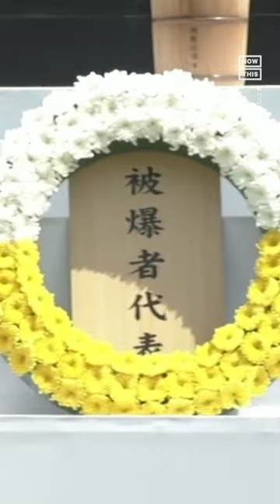Japan Solemnly Remembers 77th Anniversary of Atomic Attack on Nagasaki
Japanese officials and residents solemnly remembered the 77th anniversary of the atomic attack on Nagasaki on Tuesday, 3 days after the same anniversary was marked in the city of Hiroshima.

During his remarks, Nagasaki mayor Tomihisa Taue evoked the recent conflict in Ukraine to warn the public that the threat of nuclear war remains as great as ever.

'[The Russia-Ukraine conflict] has shown the world that the use of nuclear weapons is not a groundless fear but a tangible and present crisis,' he said, per the AP.